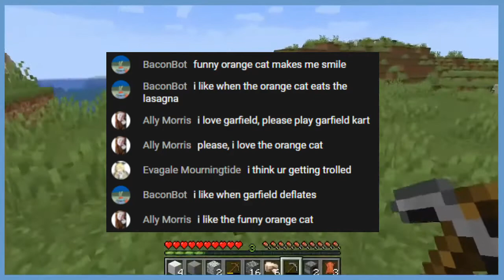I Built A Garfield Statue In Minecraft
Pray to Garfield for your sins